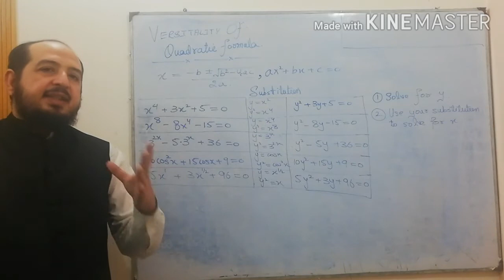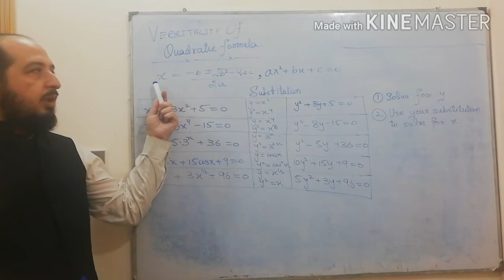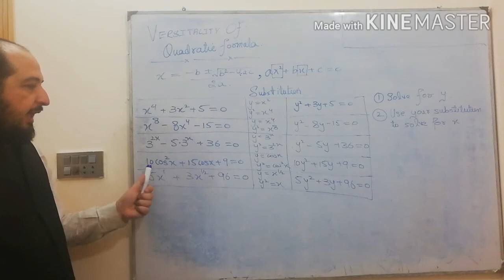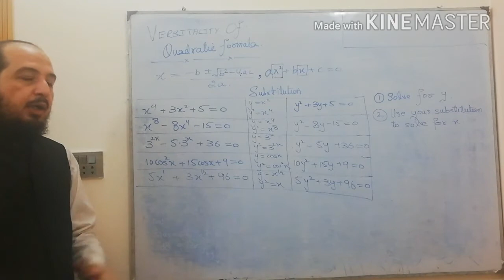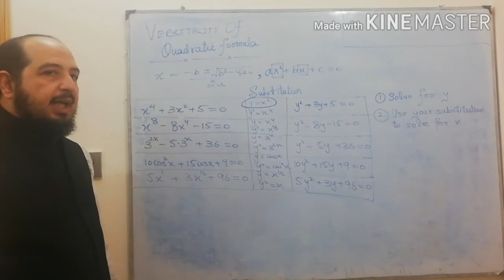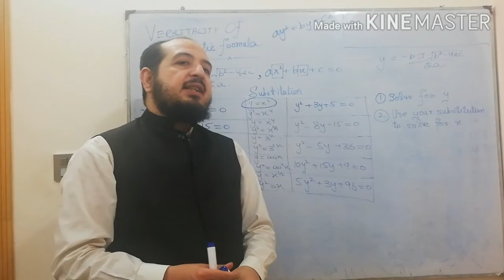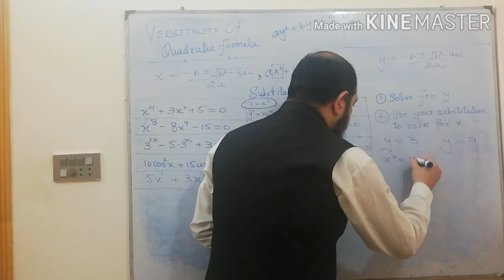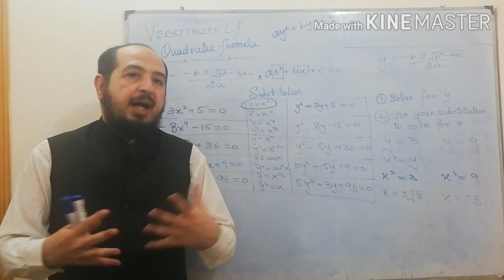Quadratics lecture 6 versatility of quadratic formula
equations reducible to quadratic
substitution